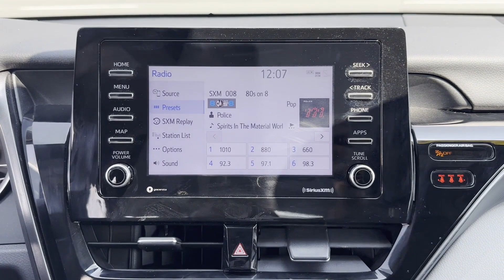Used 2021 Toyota Camry Valley Stream, Lynbrook, Rockville Center, Oceanside, Queens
2021 Toyota Camry  4T1C11BK3MU021448 Video